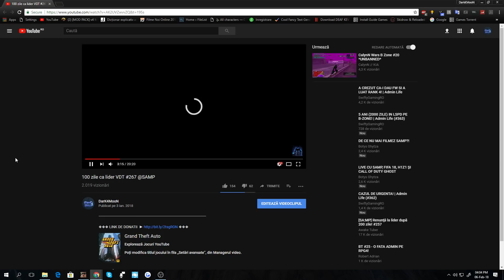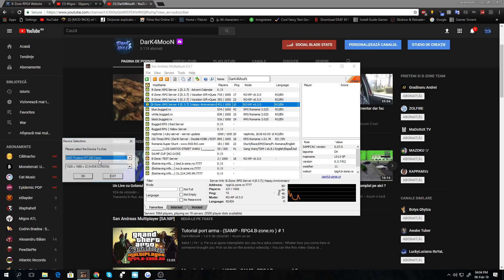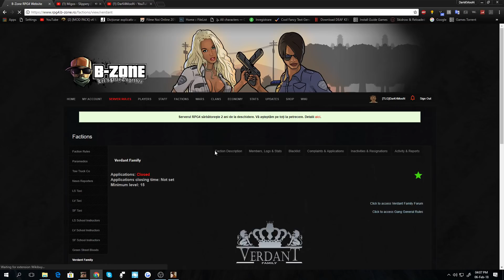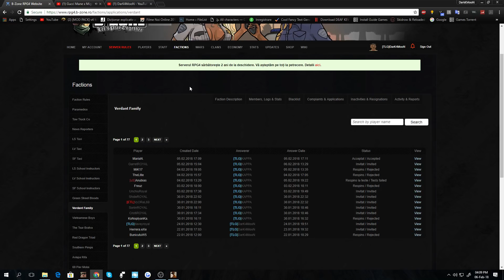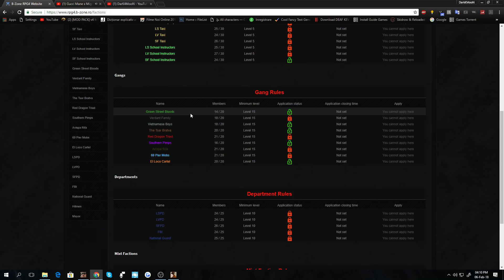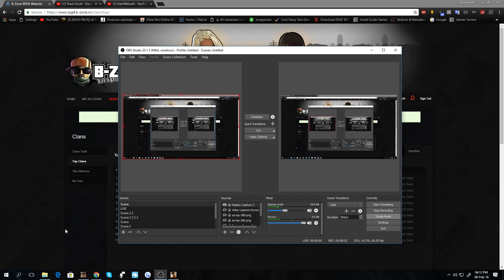De ce am lasat liderul? #268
▼ CANALE RECOMANDATE ▼

RPG4.B-ZONE.RO - Referral ID ► 28768
RPG3.B-ZONE.RO - Refferal ID:►128901
RPG2.B-ZONE.RO - Referral ID ► 249802

▼ PARTENERI ▼

► Tot continutul este 720p (minim) (HD Ready)
► De asemenea continutul , are rezolutia 16x9 (ALL)

❖ Skype : DarK4MooN  ► id: cs-alin-alone
❖ Origin : DarK4SimpLu ►

❖ OBS  ► Pentru filmat / For recording
❖ Photoshop ► Pentru Thumbnail / For Thumbnail
❖ Cyberlink Power Director 15 ► Pentru editat / For editing

▼ Configuration system▼

➥ Operationg System: Windows 10 Home 64-bit
➥ Language: RO
➥ System Manufacturer: Asus
➥ Processor:Intel(R) Core(TM) i3-4150 CPU @ 3.50GHz (4CPUs) ~3.5GHz
➥ Memory: 12288MB RAM
➥ Page file: 10957MB used, 3125MB available
➥ DirectX Version: DirectX 12
➥ Device name: AMD Radeon R7 200 Series
➥ Current Display Mode 1360x768 (32 bit) (60Hz).